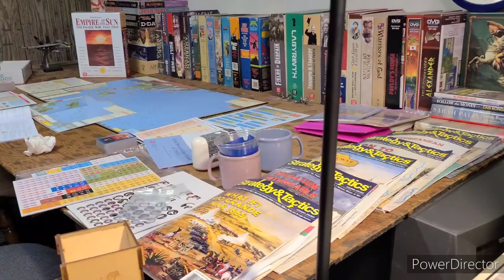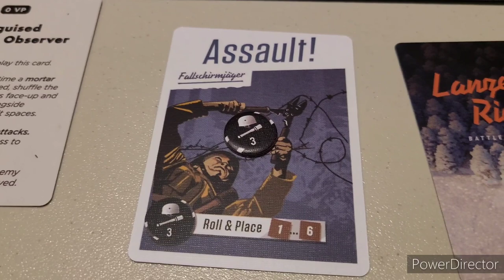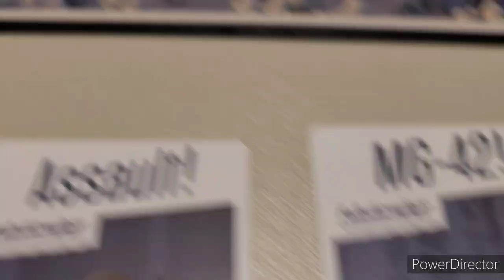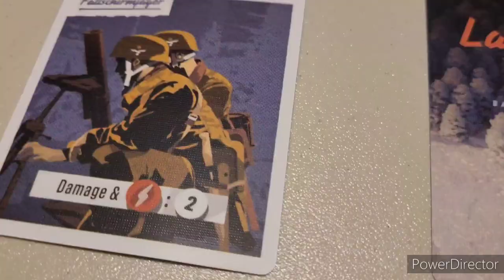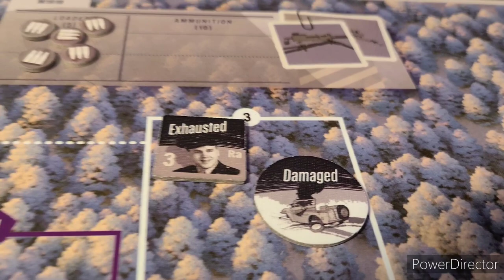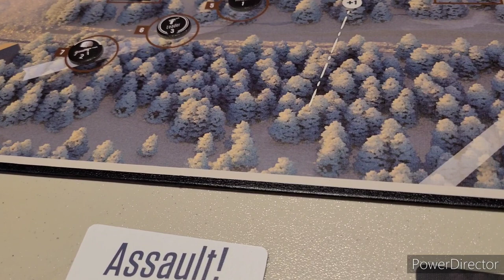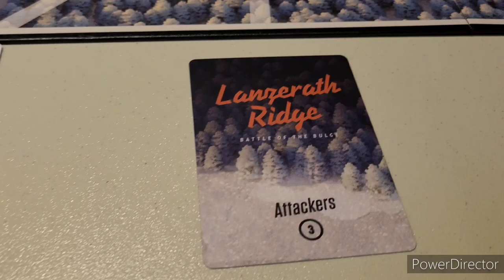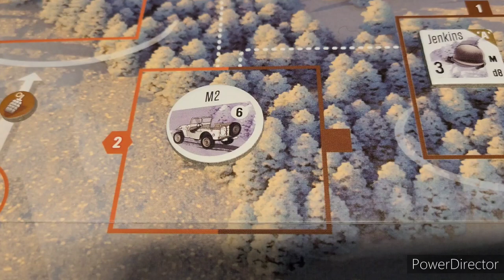Lanzerath Ridge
Attack wave 3 !